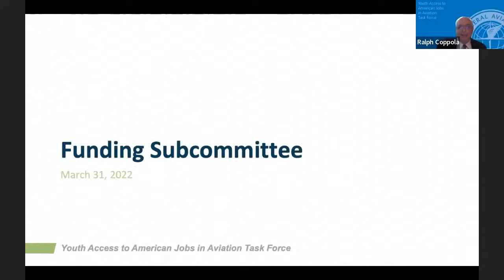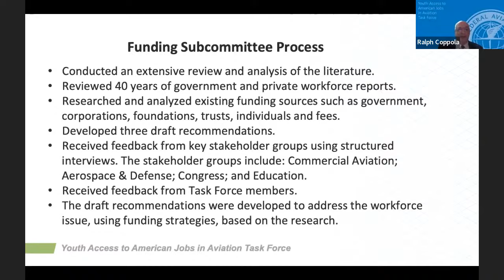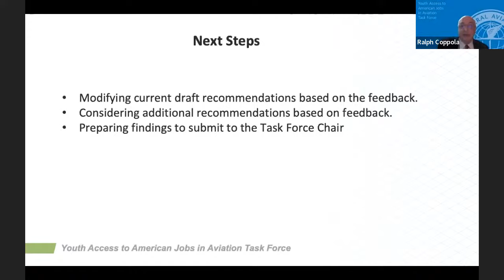Youth Access to American Jobs in Aviation Task Force Public Meeting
The FAA's Youth Access to American Jobs in Aviation Task Force is comprised of leaders from the aviation industry and academia who provide strategies for the FAA to educate youth on the many career opportunities in aviation.